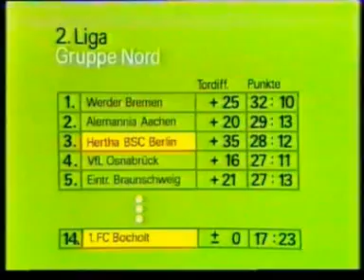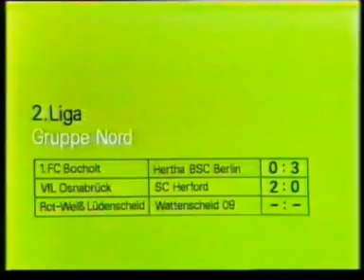2. Bundesliga Nord 1980/81: 1. FC Bocholt - Hertha BSC Berlin 0:3 (0:1)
2. Bundesliga Nord Saison 1980/1981
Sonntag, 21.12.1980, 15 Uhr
Stadion Am Hünting (Bocholt), 5.500 Zuschauer

20. Spieltag: 1. FC Bocholt - Hertha BSC Berlin 0:3 (0:1)
Tore: 0:1 Horst Ehrmantraut (28.), 0:2 Walter Gruler (60.), 0:3 Werner Killmaier (85.)

Aufstellung Bocholt:
Ferner - Bockenfeld (65./Hassenberg), Roeloffzen, Philipp, Keuken - Degen, Montelett,  Hansel (75./Jaskowiak), Korbel - Majgl, Müller

Aufstellung Berlin:
Quasten - Brück, Ehrmantraut, Gruler, Timme - Killmaier, Wesseler - Dickert (72./Okudera), Mohr, Remark (85./Ziegert), Stöhr